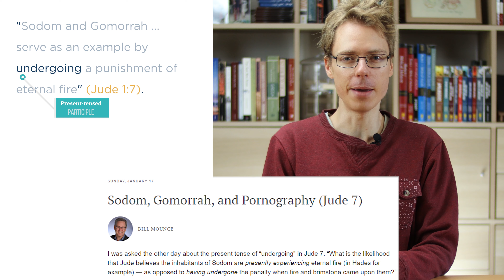Does Sodom's judgment (Jude 7) serve as an example of "annihilation"?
Jude 7 might suggest the physical death of the ungodly at the final judgment. But does it prove the doctrine of annihilation?

Bill Mounce is the author of "Basics of Biblical Greek."

If you'd like to help me out with some camera equipment, please